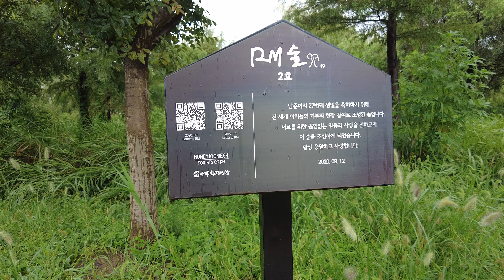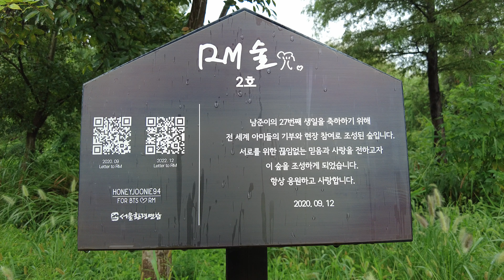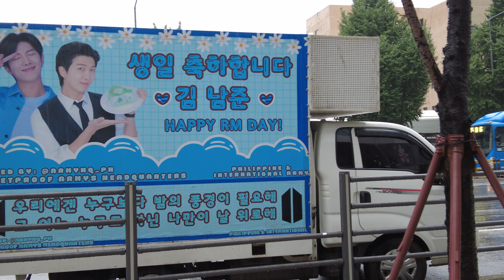BTS RM and TXT Yeonjun Birthday around HYBE Building, 2024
Walk around HYBE, Seoul : BTS RM and TXT Yeonjun Birthday (240912)